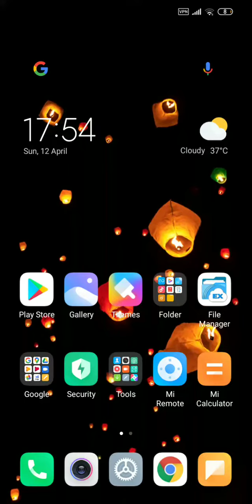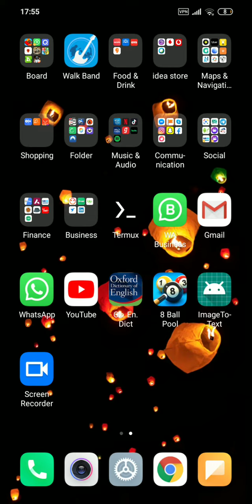How to use hulu in india or anywhere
Hulu is only used in US but today we have found the solution how to use hulu outside us from any country u can use hulu